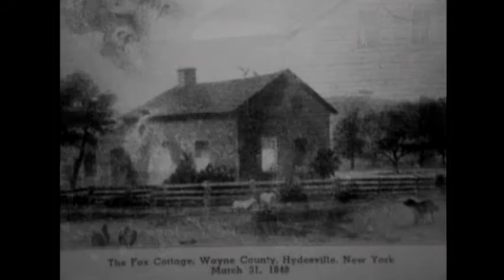Kardec e o Início do Espiritismo | Espiritismo sem mistério | Parte 2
Acompanhe a evolução da História, desde a época de Jesus até os dias de hoje. Nesse programa você conhece um pouco mais sobre Kardec e o início do Espiritismo. Pegue seu caderno e um lápis e venha estudar com os apresentadores Julio Sena e André Luiz Ruiz. Gostaria de participar ao vivo? Não perca, dia 19/04 às 16h.